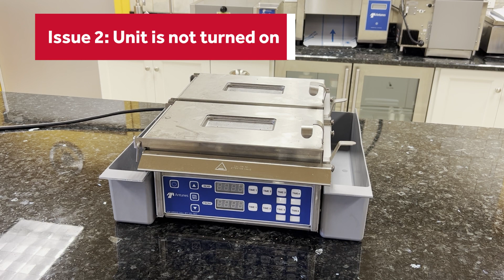Antunes Egg Station Troubleshooting: Not Heating Up or Turning On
When the breakfast rush is coming, you can’t be stuck with broken cooking equipment. With the right tutorial video, though, you can repair your unit quickly. Thanks to our friends at Antunes, we’ll show you some troubleshooting tips for when an Antunes egg station is not heating up or turning on. That way, you’ll be ready to serve customers.

Parts Town has real OEM Antunes parts to help maintain and repair any commercial unit. If you need new commercial equipment parts, visit us today